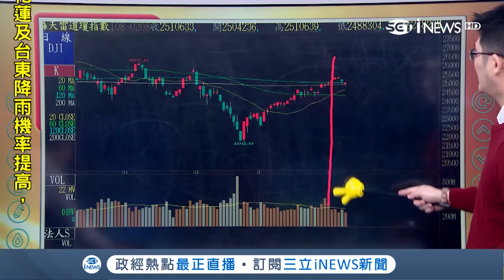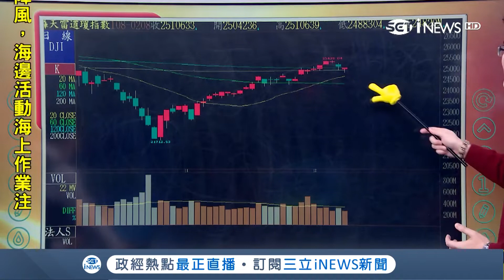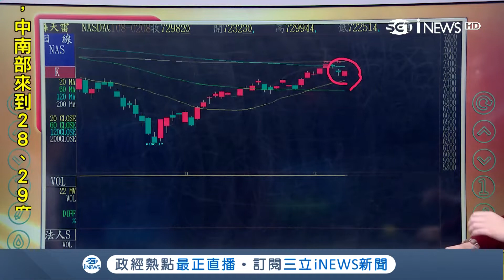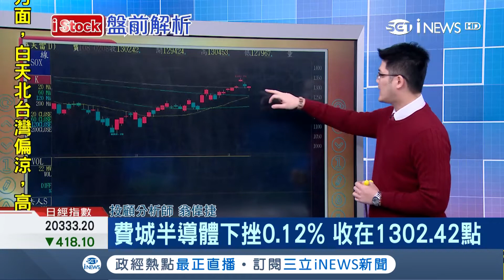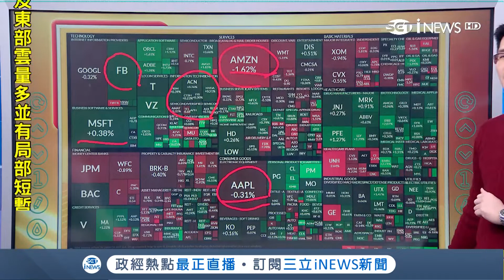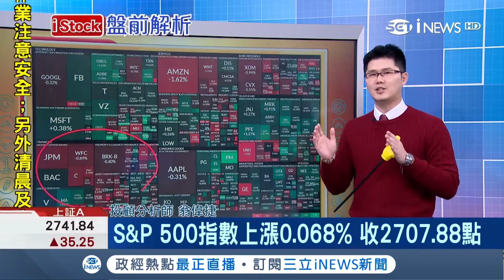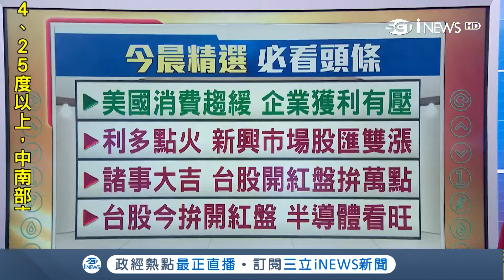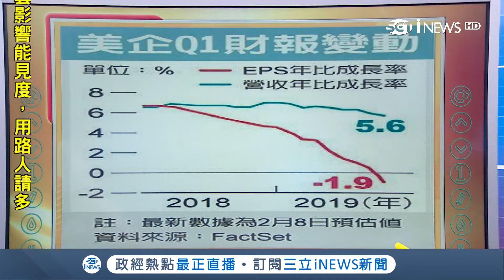諸事大吉!台股新春開紅盤好兆頭 半導體吹起反攻號角｜主播陳書賢｜【iStock盤前解析】20190211｜三立iNEWS